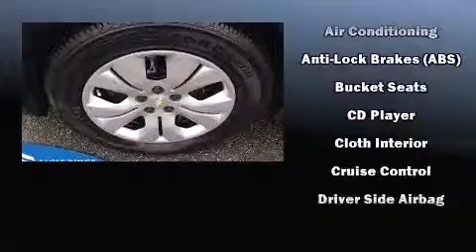2014 Chevrolet Cruze FWD Auto w/ Turbo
2595 Barnett Highway.

Introducing the 2014 Chevrolet Cruze. This 4 door, 5 passenger sedan still has less than 15,000 kilometers! It features an automatic transmission, front-wheel drive, and an efficient 4 cylinder engine. Chevrolet prioritized comfort and style by including: delay-off headlights, 1-touch window functionality, a trip computer, air conditioning, tilt steering wheel, power door mirrors and heated door mirrors, and a split folding rear seat. Chevrolet also prioritized safety and security with features such as: head curtain airbags, front and rear SIDE impact airbags, traction control, ignition disabling, onStar, and ABS brakes. Brake assist technology provides extra pressure when applying the brakes. Our sales reps are knowledgeable and professional. We'd be happy to answer any questions that you may have.